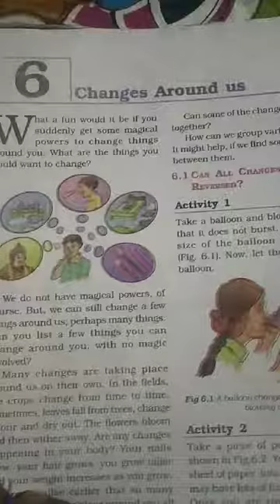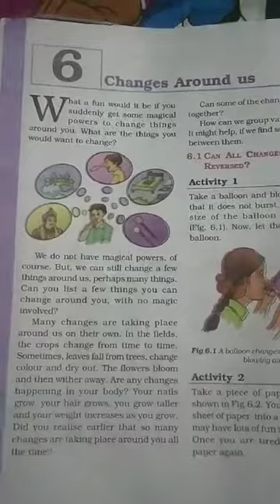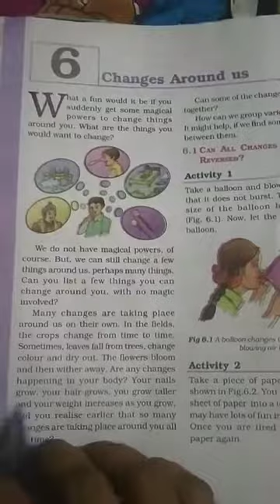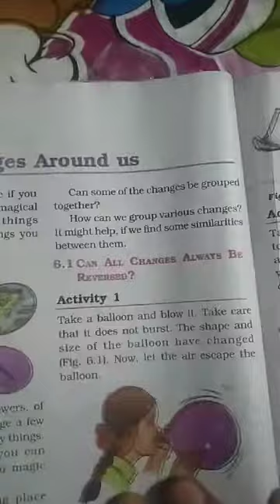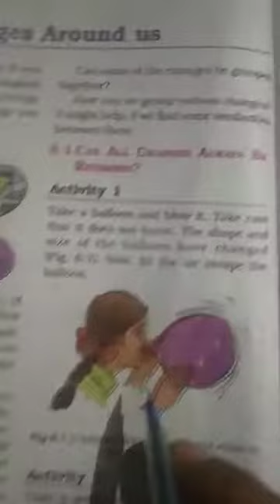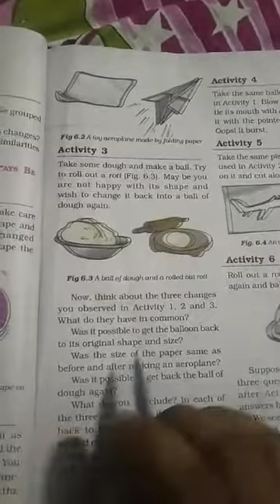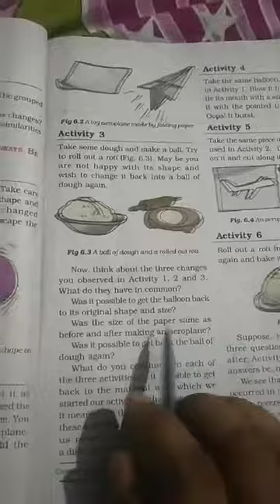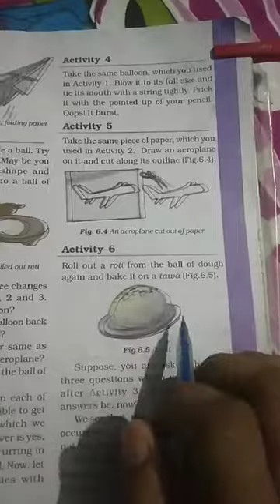Class :6 Science :ch -6 Changes around us (video-1)